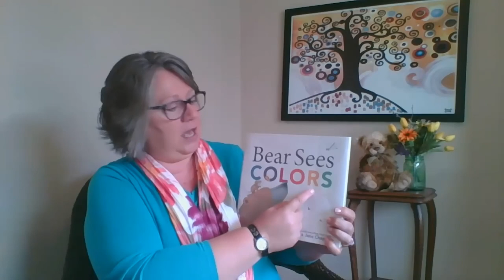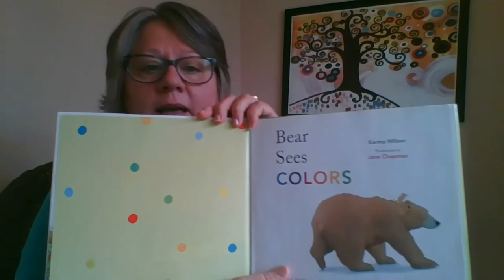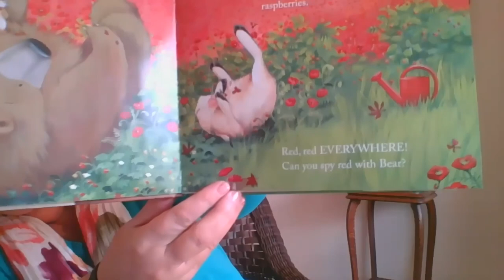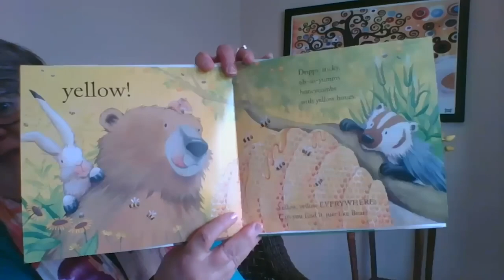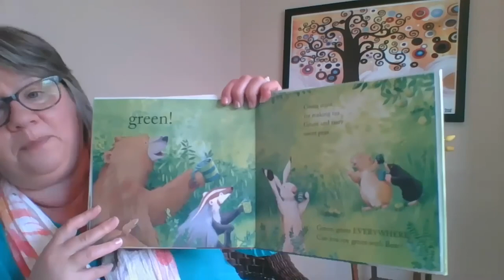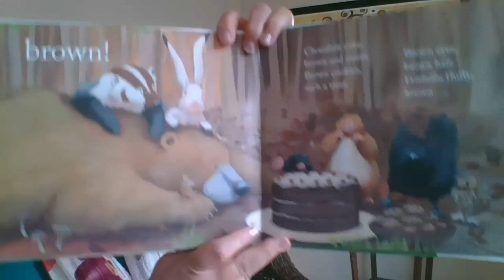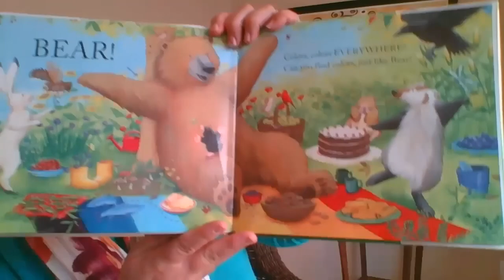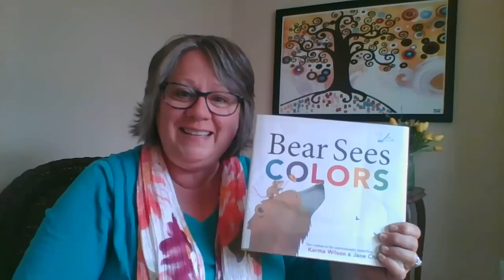Storytime at Home: Miss Kim Reads Bear Sees Colors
Bear Sees Colors by Karma Wilson